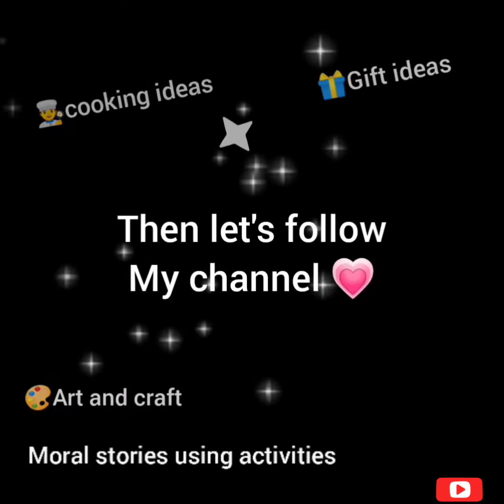Ben 10 Remote Control Toys Unboxing And Playing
👉👉👉 Madhuri's Corner